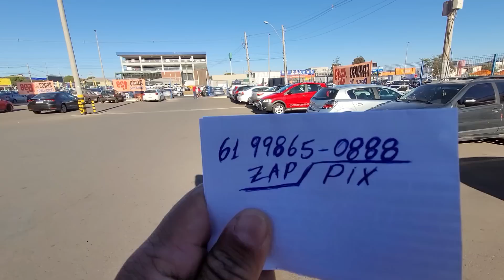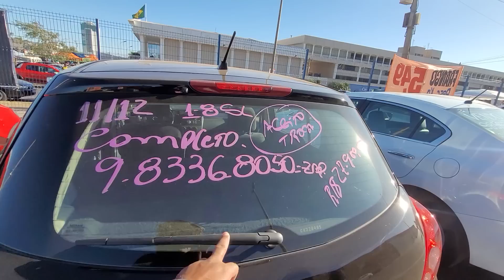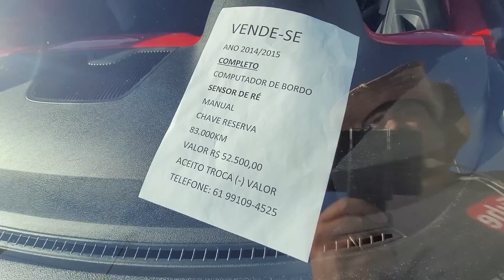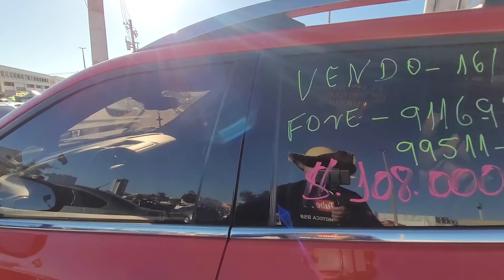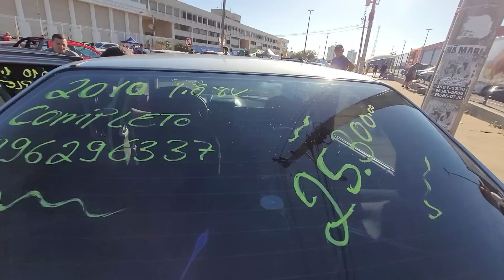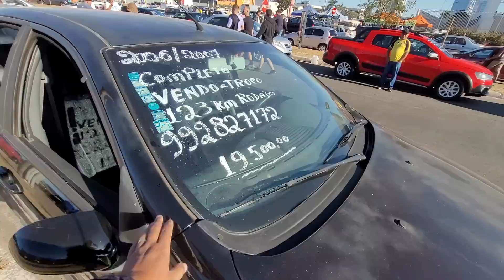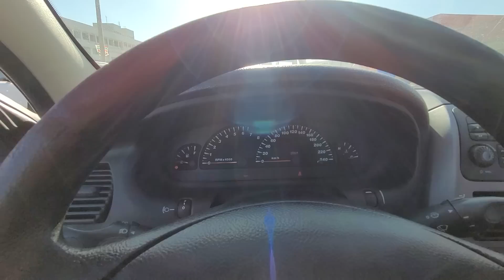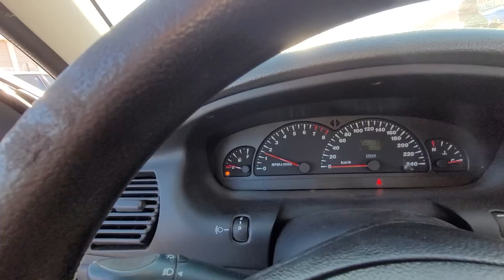BAIXO OS PREÇOS? FEIRA DE CARROS USADOS EM BRASÍLIA DF ORCA#marcosmotocabsb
ESTA EM BUSCA DE COMPRAR UM VEÍCULO A VISTA OU FINANCIADO POSSO TE AJUDAR ZAP 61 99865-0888.